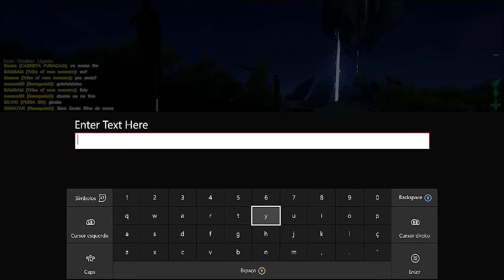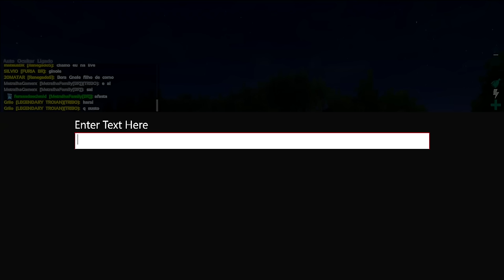ARK SURVIVAL EVOLVED XBOX ONE - #27 [FRIENDS] O MESTRE DAS BALAS POLVORA E CRAFT.[PT-BR]